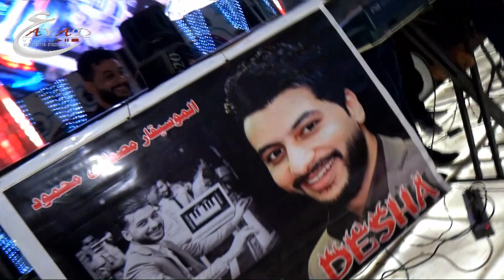الصاحب الجدع السيد حسن ومصطفى محمود فرحة عائلات فايد دسوق دمنكة